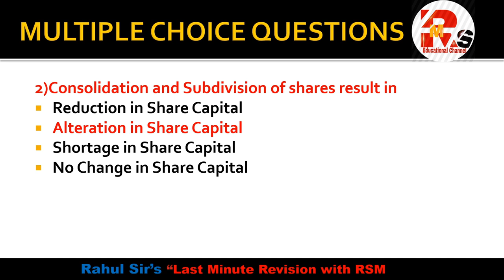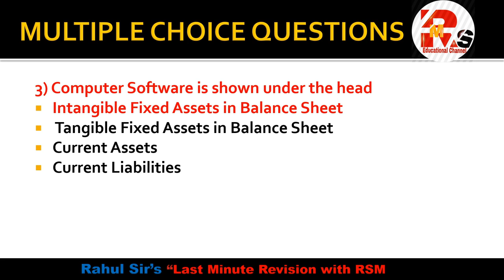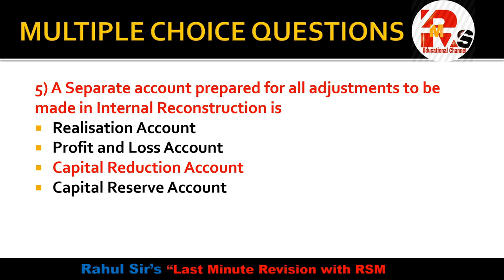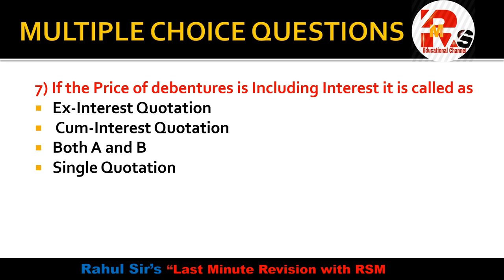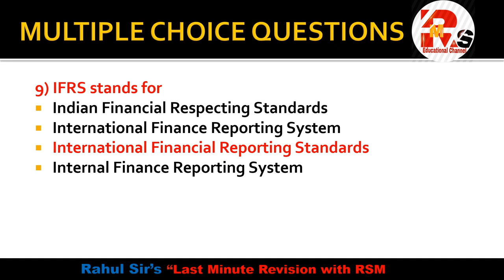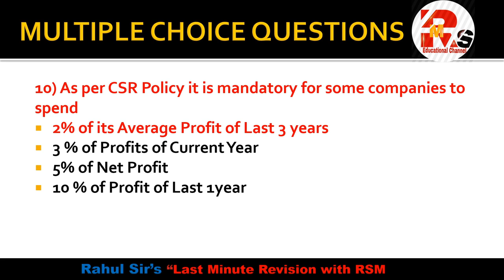Important MCQS Financial Accounting | SEM V for ATKT | Part 2 | By Rahul Mohile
Hello friends in today's video I will discuss some more MCQS of FA of SEM V for ATKT students